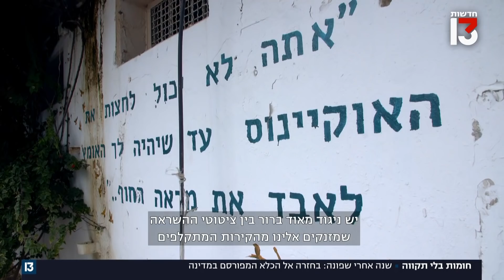חומות בלי תקווה | שנה אחרי שפונה: בחזרה אל הכלא המפורסם במדינה